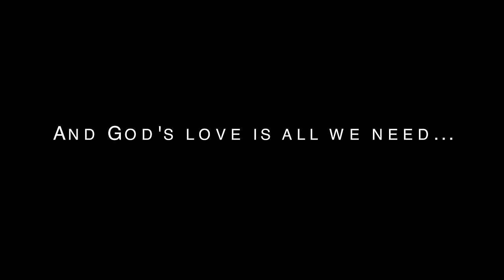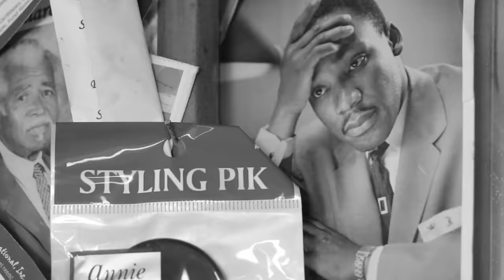Shannon Ramsey - All I Need Official Video (feat. Josh Lay)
Written by Shannon Ramsey and produced by Darren Saunders,  ALL I NEED also features Grammy Nominated songwriter Josh Lay, who also put his pin to the record as a co-writer.

This trend setting, R&B vocally infused Christian/Inspirational Record will move souls in & outside of the church, encouraging some and inspiring others to believe that GOD's LOVE is ALL WE NEED!

You, Lord, are all I have, and you give me all I need; my future is in your hands.  How wonderful are your gifts to me, how good they are! Psalms 16:5-6 , GNT

(Request Record on internet radio; purchase downloads at all digital outlets, NOW!)